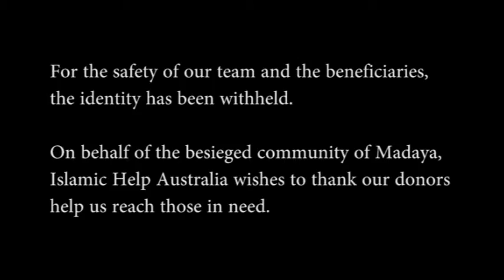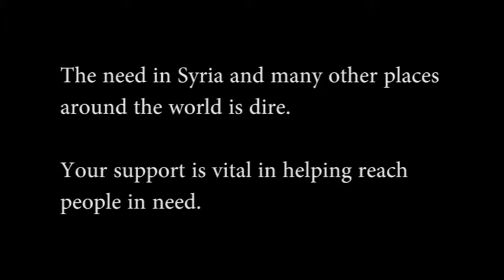Madaya Food Aid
Islamic Help delivery of vital food aid to the town of Madaya